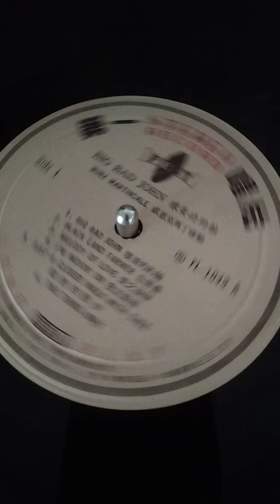Vintage local SG LP pressing of classic "Just A Closer Walk With Thee"